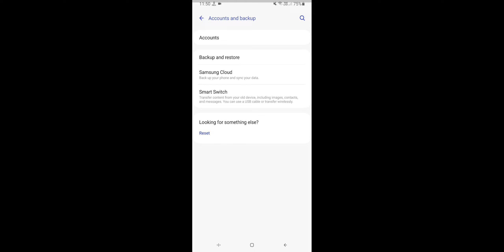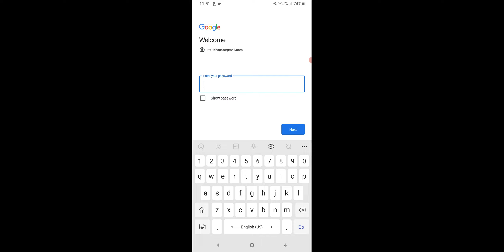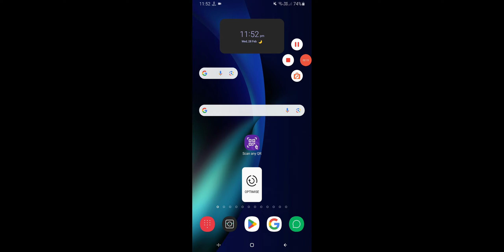Google Account Ka Password Kaise Pata Kare, How To Find Google Account Password 2024